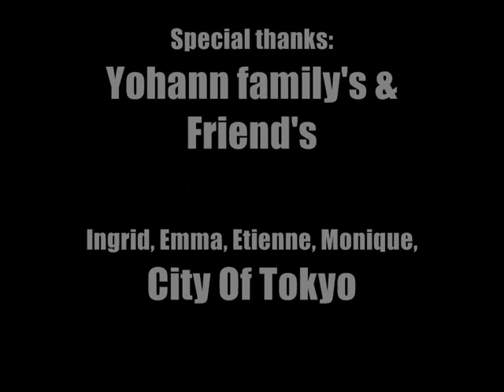When Tattoo meet Art by dino Rosso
Tattoo and Art, When Tattoo Meet Art, Yohann Artcannes Tattoo works!